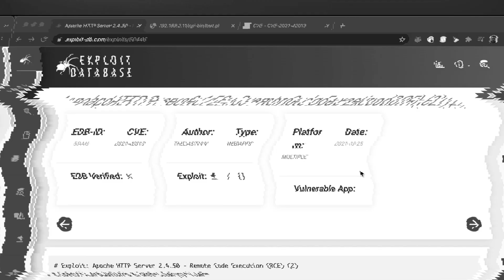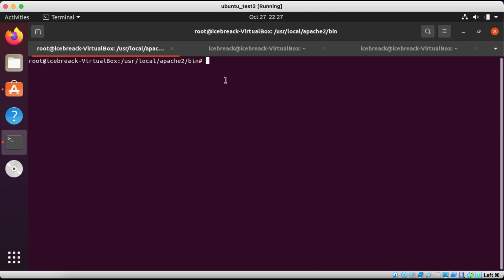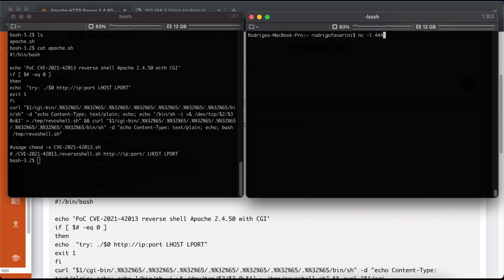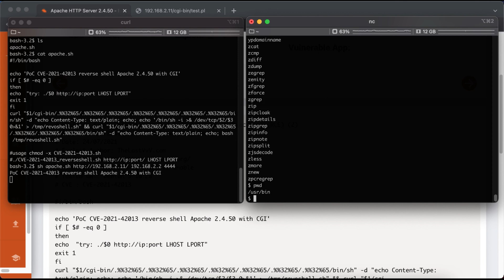ExploitDB - Apache HTTP Server 2.4.50 Remote Code Execution